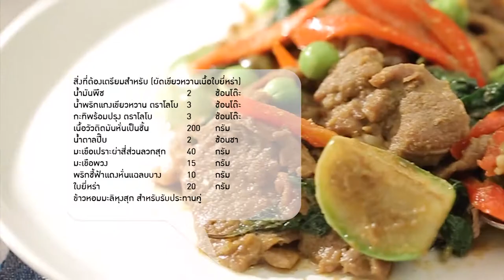'บีม ศรัณยู' โชว์ กิวคัตสึซอสวาซาบิ จะถูกใจ 'อ.ยิ่งศักดิ์' หรือไม่ l กินได้ก็กิน l EP 110 [ 1/3 ]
แบดบอยอย่าง 'บีม ศรัณยู' จะมาโชว์ฝีมือ กิวคัตสึซอสวาซาบิ รสชาติจะโดนใจ 'อ.ยิ่งศักดิ์' เหมือนหน้าตาหรือไม่ ห้ามพลาด นะคระ

▲Line @yingsakfood